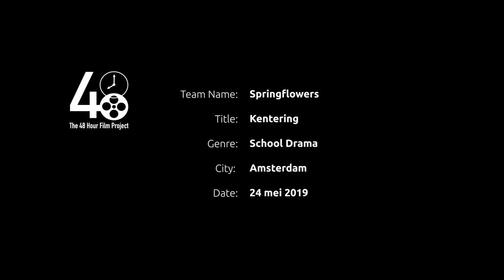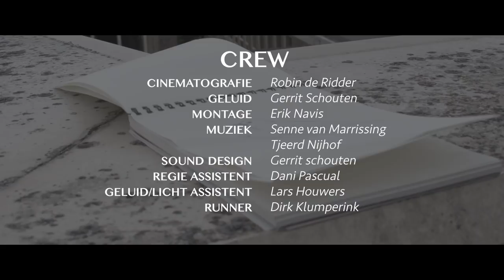KENTERING - 48 Hours Film Project Amsterdam (2019)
'' Je weet nooit wat er in iemands hoofd omgaat. En je weet nooit wat het doet kenteren.''
'' You never know what's in somebody's head. And you never know what alters it.''

This film is made for the 48 Hour Film Project Amsterdam 2019.

CAST
- Steven van Gemert
- Cendy Dierdorp
- Allard Warnas
- Sanne Molenaar

CREW
- Producer: Angelique Navis
- Director: Nicole Harbers
- Scenario: Nicole Harbers & Julia Hofman
- Cinematography: Robin de Ridder
- Sound: Gerrit Schouten
- Editor: Erik Navis
- Sound Design: Gerrit Schouten
- First Assistant Director: Dani Pascual
- Sound/Lighting assistant: Lars Houwers
- Runner: Dirk Klumperink
- Production Design: Angela Peppelman & Nathalie Nijenkamp
- Make-up Artist: Stien Wikkerink
- Set Photography: Angélique Navis & Sanne Molenaar
- Drawings: Julia Hofman
- Catering: Ingrid Kersseboom

With special thanks to: 'Het Christelijk College Schaersvoorde in Aalten'